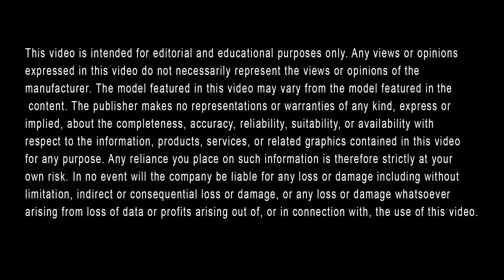2023 Land Rover Range Rover Velar Dimensions || Land Rover Albuquerque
Land Rover Albuquerque is here to share with you the dimensions of the 2023 Land Rover Range Rover Velar, as well as its seating capacity, cargo space, and wheelbase. This remarkable compact luxury crossover SUV's dimensions are 188.9 inches long, 80 inches wide, and approximately 66 inches tall. Its seating capacity is 5 passengers. The cargo space of the 2023 Range Rover Velar is a maximum of nearly 63 cubic feet. Finally, the wheelbase is nearly 113 inches for the 2023 model year.

To educate yourself more about the wheelbase, cargo space, seating capacity, and dimensions of the 2023 Land Rover Range Rover Velar in Albuquerque, visit Land Rover Albuquerque in-person or online.

Visit Us Online or In-Person:
Land Rover Albuquerque
5010 Alameda Blvd NE, Albuquerque, NM, 87113